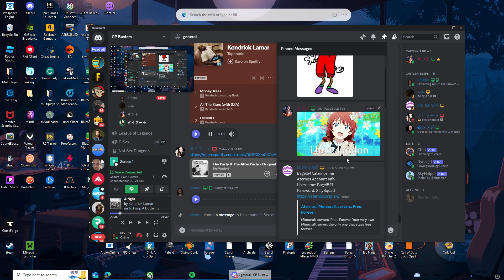#1 fan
GPU: NVIDIA GeForce GTX 1660 SUPER
CPU: Intel(R) Core(TM) i5-10400 CPU @ 2.90GHz
Memory: 16 GB RAM (15.93 GB RAM usable)
Current resolution: 1920 x 1080, 144Hz
Operating system: